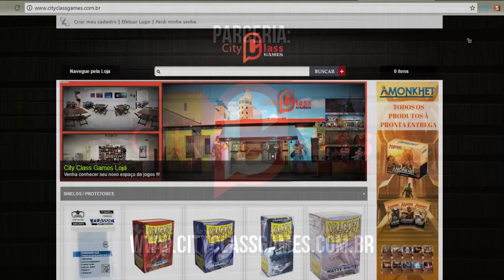As mecânicas mais fortes do Magic! Conheça a Storm Scale!